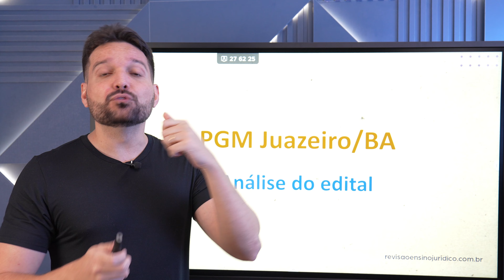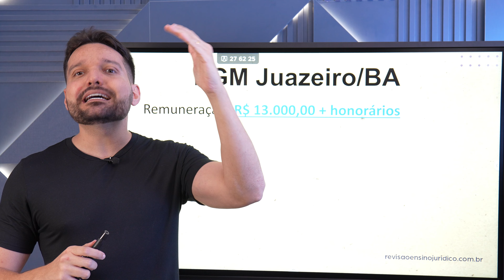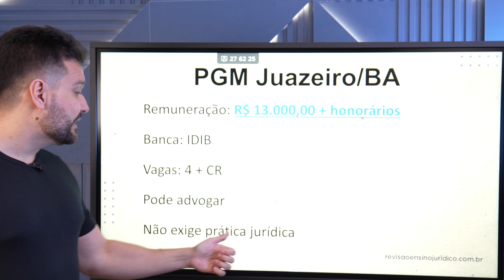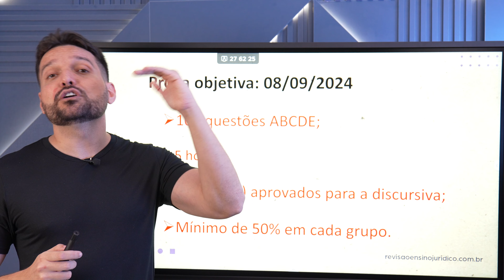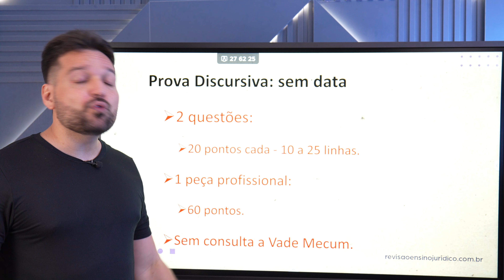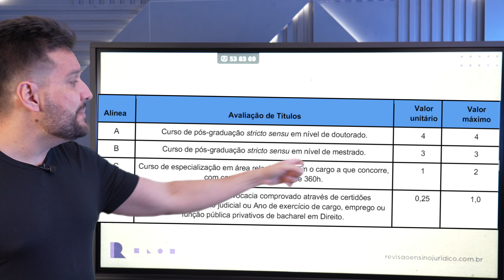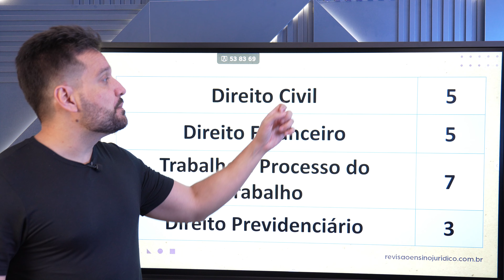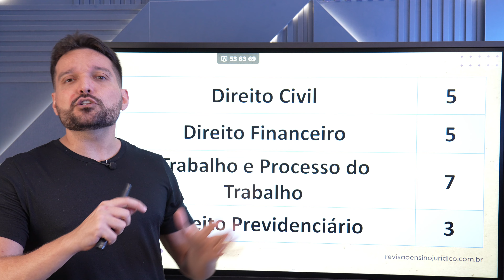Análise do edital da PGM Juazeiro!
Neste vídeo, faremos uma análise detalhada do edital da PGM Juazeiro. Descubra todas as informações importantes sobre esse aguardado concurso!

Sejam bem-vindos ao Revisão Ensino Jurídico! ⚡

Acompanhe o Revisão também nas mídias sociais!
 Aqui você tem aceso aos nossos lançamentos de cursos, dicas, notícias etc.
Aqui você recebe dicas e materiais exclusivos!
➡️ Acesse nosso site para ter acesso aos MELHORES CURSOS PREPARATÓRIOS PARA CONCURSOS DE PROCURADORIAS